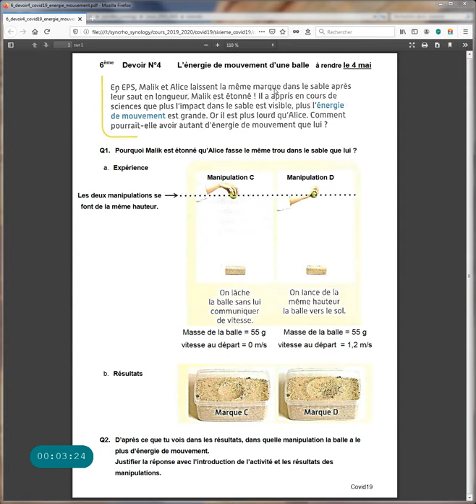Pour les 6èmes, correction devoir N°4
Correction et explication du devoir N° 4 sur l'énergie de mouvement des objets qui se déplacent..